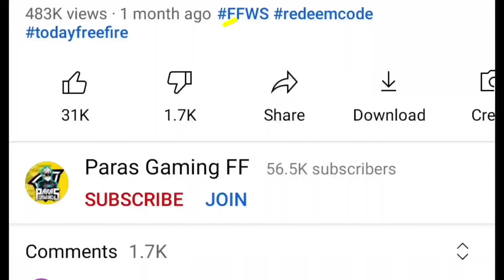IGLOO GLOO WALL EVENT || FREE FIRE NEW EVENT || BOUNCY IGLOO WALL FF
Diamond royale incubator remove free fire
1 June New Changes luckroyale
Free fire big update news
Free katana kese milega
free ramadan katana skin kese milega

free vector  skin kese mikega
hawk wing vector skin
ramadan vector skin kese milega
free Vector Skin jaldi lelo
play vector skin kese le

Mystery shop event free fire
ramadan mystery shop
Mystery shop best rewards
mystery shop se kya jya rewards le
Ramadan New Event Free fire
Emerald cards new event
Emote Free kese milega
Free ramadan bundle kese milega
Free fire new ramadan event

Today
Grand Final
World Series
Free Fire
10 April Code
redeem code
Grand Final Code
ffws redeem code
LIVE WATCHING
milestone
Free Fire
World Series
Free Character
Dj Alok
Redeem code
total gaming
ajjubhai
Today
10 April
FFWS 2023

📷FaceBook ( Paras Gaming )

Game Name :- ■□■PⒶⓇⒶⓈ■□■

Gaming Phone :- Realme Narzo 30 Pro
                                 ( 8gb  : Ram )